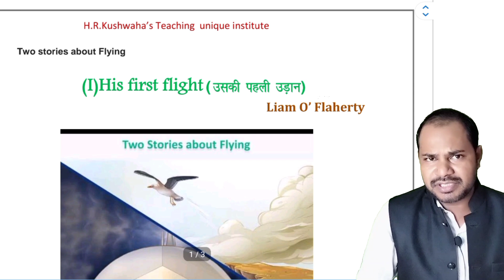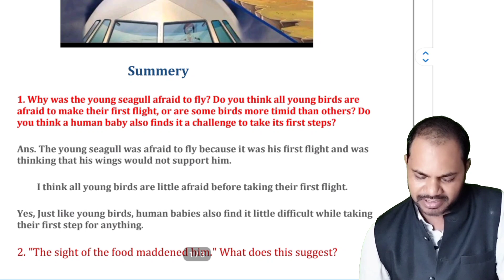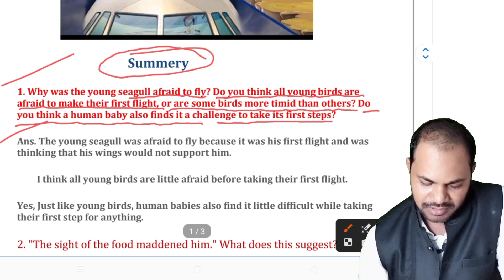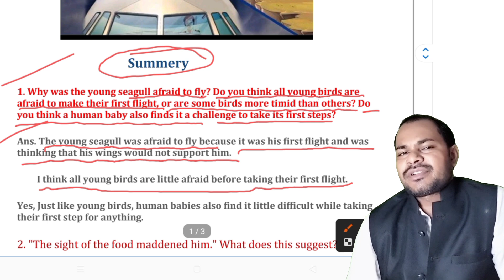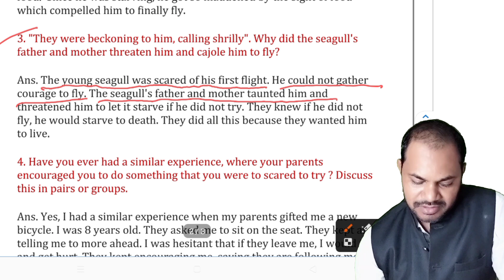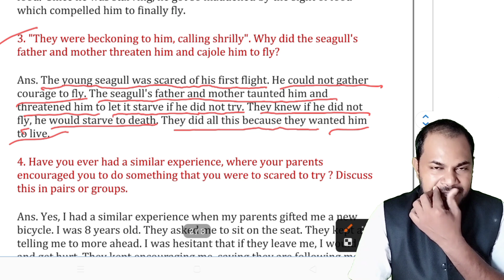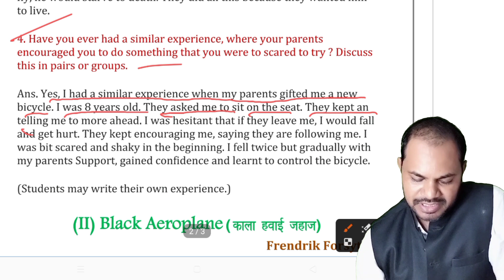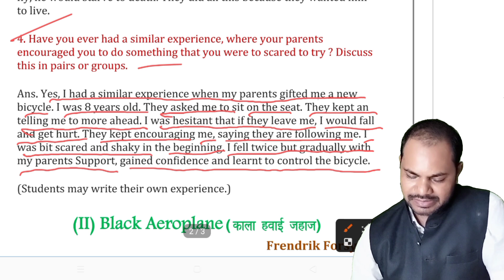His first flight question answer class 10 l His first flight Solution l his first flight answers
His first flight question answer class 10 l His first flight Solution l his first flight answers firstflight class10 herfirstflight english10th This channel is made for education and information, if you like the video of this channel please subscribe to the channel, share link and press well I can to get instant notification thank you 🙏

1)This video has no negative impact on the original works (It would actually be positive for them)
2)This video is also for teaching purposes.
3)It is not transformative in nature.
4)I only used bits and pieces of videos to get the point across where necessary,